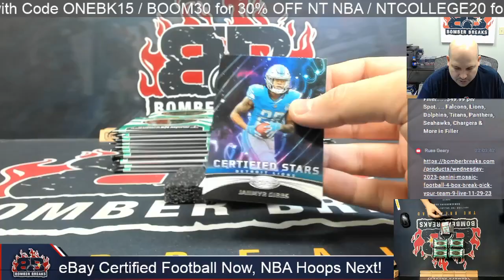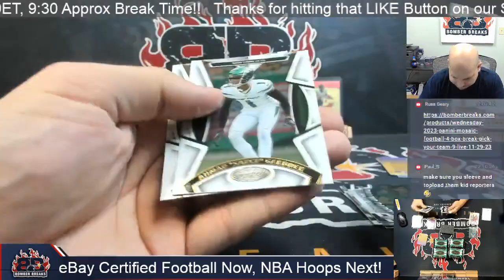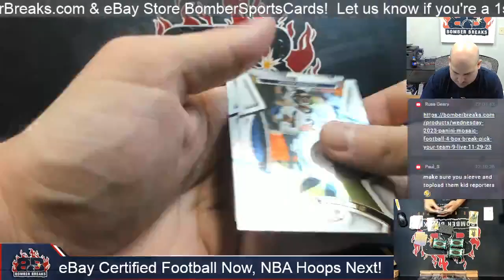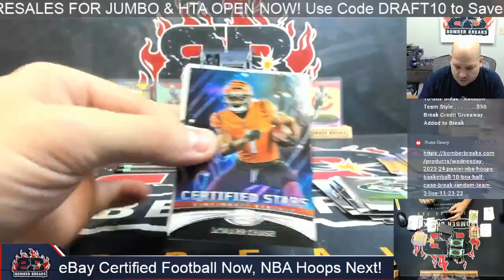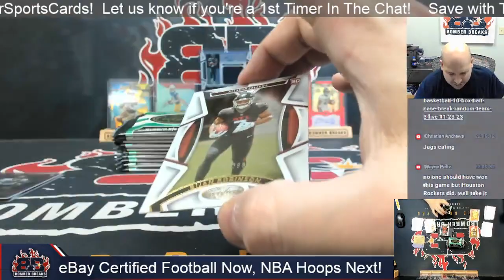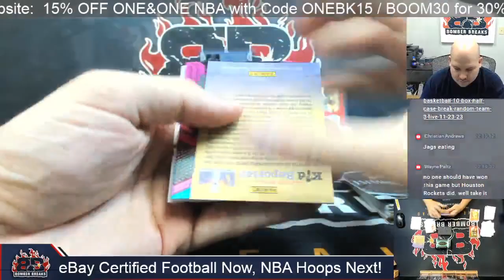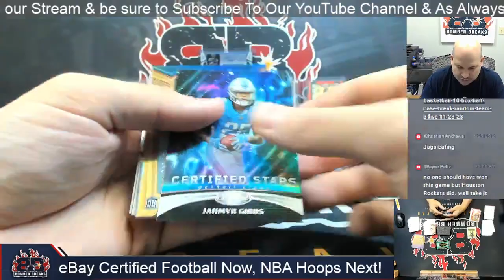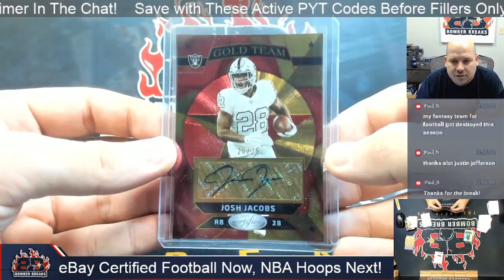eBay Monday 2023 Panini Certified Football 4 Box Break 12 11 23